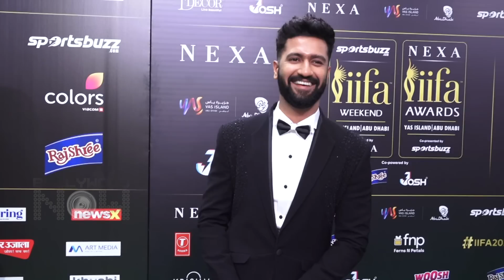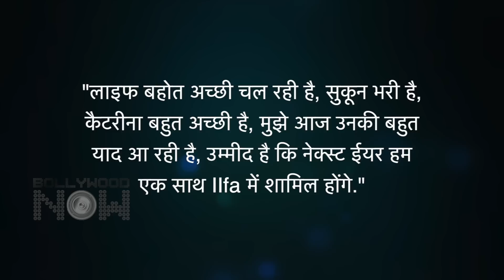Vicky Kaushal Opens Up About His Life After Marriage With Katrina Kaif, Says, 'Sukoon Bhari'...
Karan & Tejasswi was spotted today where Karan appreciated Tejasswi's look and said Aaj bahut cute lag Rahi hai. Watch the video to know more